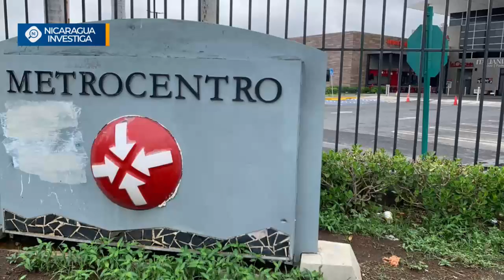voticiero voces 23 de mayo